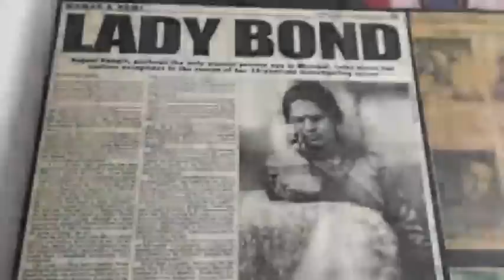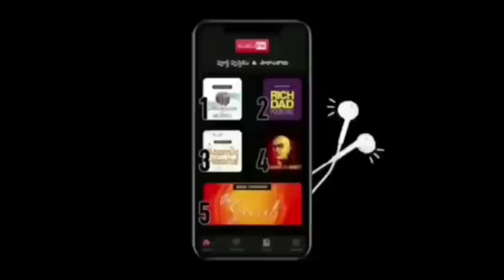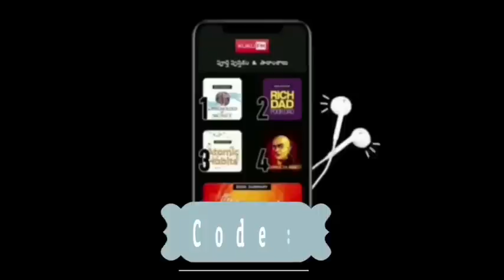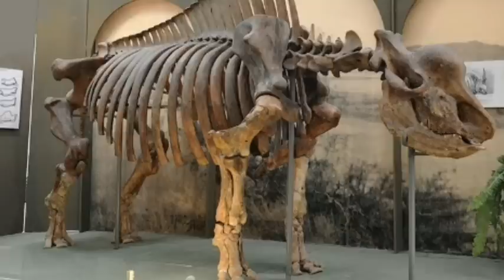Top 15 Unknown Facts in Telugu | Interesting and Amazing Facts | Srm facts Telugu